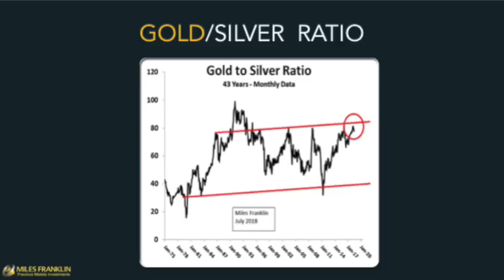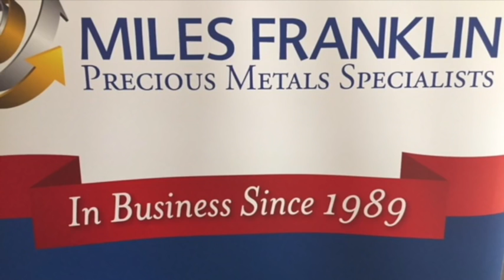The Gold For Silver Swap Andy Schectman Calls “The Opportunity of a Generation”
With the current gold to silver ratio at 85:1 (verify), Miles Franklin founder Andy Schectman calls the ability to swap gold for silver at today’s prices “the opportunity of a generation.”

And certainly there’s a lot to suggest that in time he will likely be proven quite correct.

Because while sentiment in the silver market may seem like it’s at an all-time low, these are the exact conditions that long-term value investors often dream of and salivate over finding…

For Miles Franklin’s detailed report on why the price of silver is set to explode, click here now